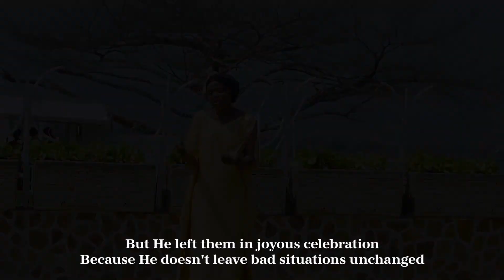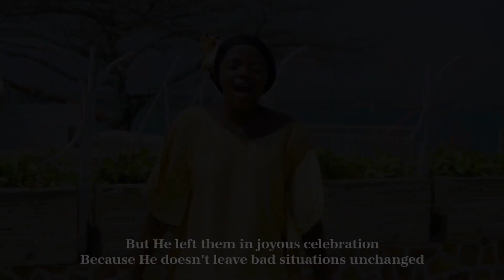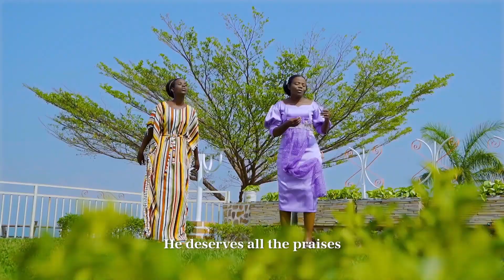LANGUIDE - UKURIRA official video 2022